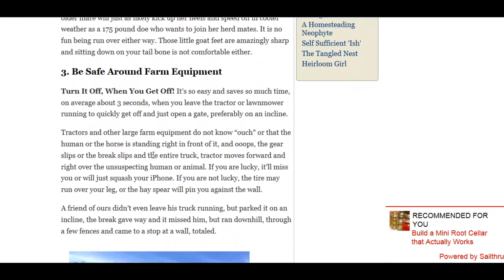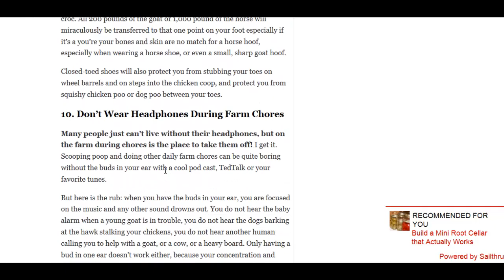Safety Tips For Farming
Here's an article with 10 tips for safety when dealing with animals and farm equipment.

and Livestock/10 Simple Ways To Keep You Safe On Your Farm.aspx